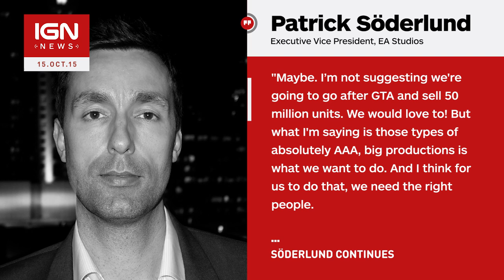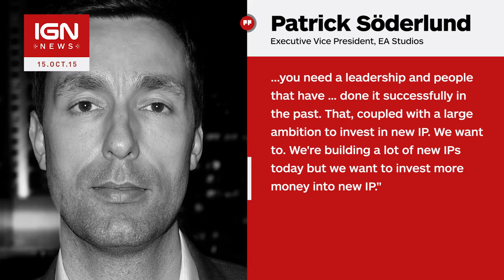EA Building 'Lots of New IPs' and 'Gigantic Action Games' - IGN News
Electronic Arts is "building a lot of new IPs" around the world, according to Patrick Soderlund, Executive Vice President of EA Studios.